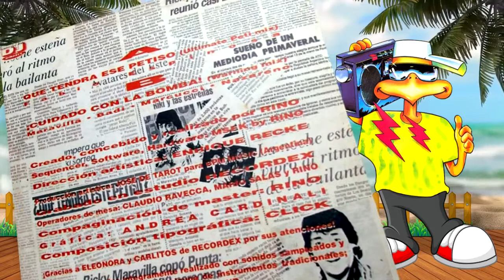Ricky Maravilla - ¡Cuidado Con La Bomba! (Warning Mix)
Techno Riki fue creado, concebido y realizado por RINO, con sonidos sampleados y sintetizados, sin intervención alguna de instrumentos tradicionales, siendo las maquinas utilizadas marca Roland.

Ficha Técnica:

Sequencer, Software, Hardware: MSEK by RINO
Dirección Artística: Enrique Recke
Producción Artística: José De Tarot (BPM Music Argentina)
Grabado en Estudio: Recordex
Operadores de Mesa: Claudio Ravecca, Mario Salas
Compaginación de Master: RINO
Grafica: Andrea Cardinali
Composición Tipográfica: Click
Idea y Realización: DJ Dinasty (P) 1991 Leader Music

Luis Ricardo Aguirre más conocido por su nombre artístico Ricky Maravilla, es un cantante, músico y compositor música tropical, nacido en Salta (Argentina).

Entre décadas de 1980 y 1990, Ricky Maravilla sólo escuchaba cumbia y se convirtió en uno de los precursores de lo que se denomina la "Movida Tropical". A principios de los años 1980, pasa a formar parte del elenco del productor Rubén Lotes, con quien graba "Cuide bien a su marido" para el sello Microfón, logrando de este modo tener las primeras apariciones televisivas.

En el año 1989, Fabio Espinosa, autor de música popular, compone especialmente para Ricky Maravilla la canción "Qué tendrá el petiso", que en pocos días se transformaría en un éxito nacional. Ricky Maravilla se convertía en una estrella y sus actuaciones en vivo convocaban multitudes. Este artista nacido en Salta sustenta su éxito no solo en su capacidad escénica, sino también en la acción de saber elegir grandes autores y compositores como Rodolfo Garavagno, Henry Nelson, Miguel Ángel Escalante, Nazareno, Fabio Espinosa o Taco Morales. Nombres que figuran en las etiquetas de toda su discografía.

En 1995 recibió un Premio Konex por su trayectoria de los últimos 10 años como cantante de Bailanta y Cuarteto.

De esa manera estas ayudando al canal y motivando a subir nuevos videos. Muchas Gracias!